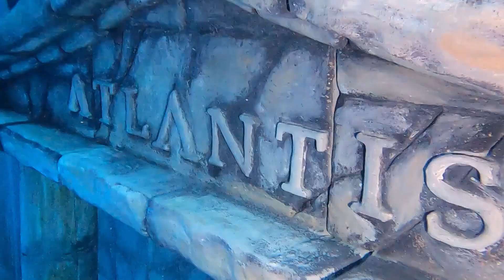Les P.P.P. plongent au Duiktank de Zwevegem 3 décembre 2023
Le dimanche 3 décembre , les PPP plongent au Duiktank de Zwevegem.  L'occasion de passer un bon moment et de plonger en eau tempérée.